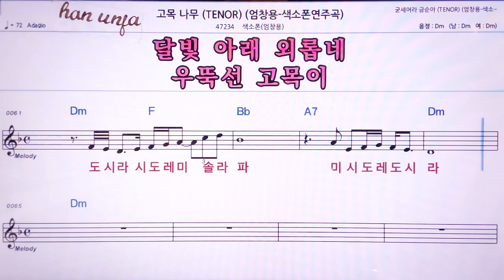💖고목나무/색소폰*엄창용( 계명 가사 동시) 👍MR,노래방, 악보, 코드,Karaoke With Sheet Music